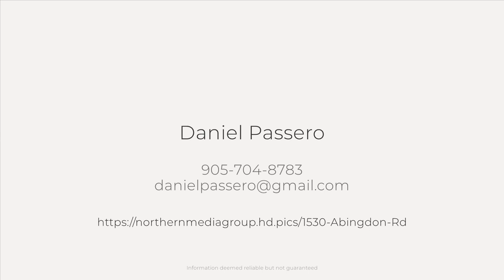1530 Abingdon Rd, Caistor Centre, ON